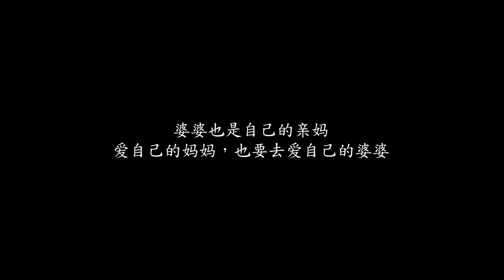儿媳让生病婆婆干农活，美其名曰锻炼身体，娘家妈一番话真解气【飞翔大剧院】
【请放心，本视频是一部原创拍摄的短剧，没有任何不良行为。】 儿媳让生病婆婆干农活，美其名曰锻炼身体，娘家妈一番话真解气【飞翔大剧院】

飞翔大剧院 家庭伦理 感人 请放心，本视频是我们精心制作的原创短剧，没有任何不良行为。